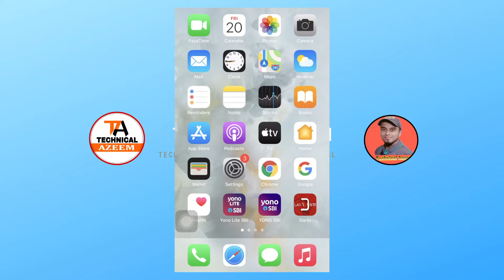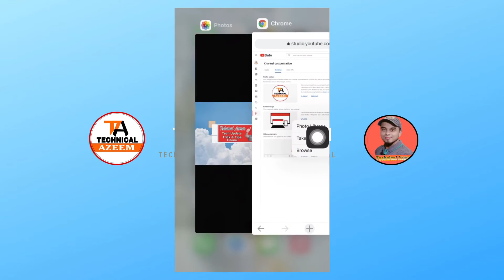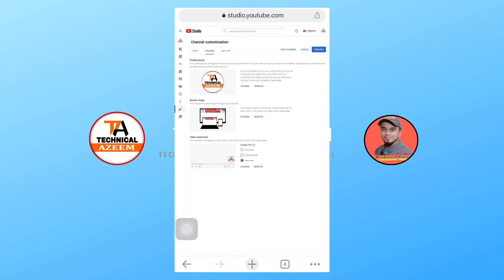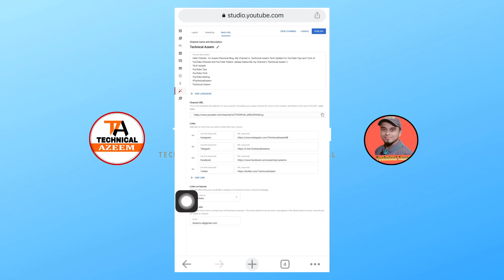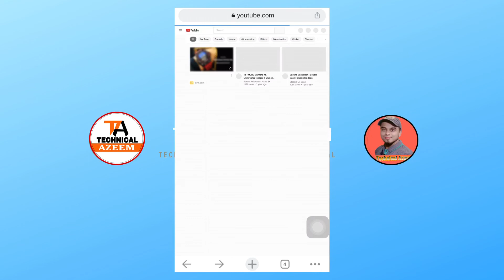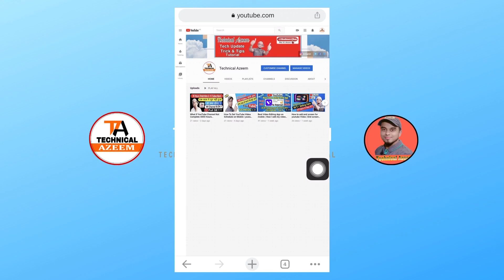How To Add Youtube Channel Banner | YouTube Channel Banner Kaise Lagaye Mobile Se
Ek Saal Me 4000 Hours Watchtime Aur 1000 Subscribers Pura Nhi Huwa To Kya Hoga Full Information Video Link